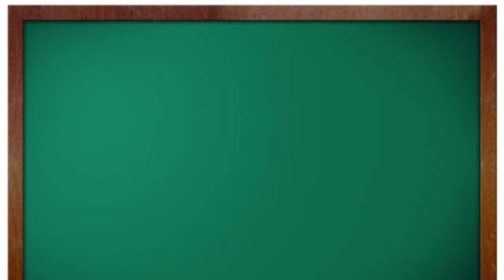Months of the year with Spellings |Months Name |वर्ष के महीनो के नाम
Title: Months Name Hindi and English || Months Names With Spellings || January, February ||वर्ष के महीनो के नाम||Preschool || month name|| months name|| महीनो के नाम ||January feburary

About me: Hello kids
      I am chichu krishna tv

Animator: Chichu krishna tv and channel team
vocal: monika medam

About this video: aaj ke video class me Months Name Hindi and English with Spellings bataya gya hei
Chichu tv par aapko yese hi video dekhne ko milege
or sabhi video Animal Name ,Fruits Name,Vegetables Name,Colors Name ,Animals Name, kids video ,Preschool
sabhi video upload kar diye gate hei
video pasand aaye to video ko like kare
agar koi suggestion he to jarur bataye